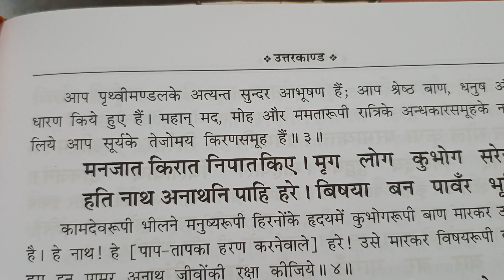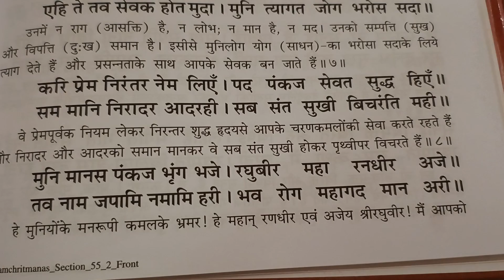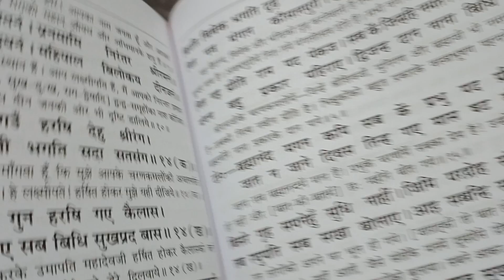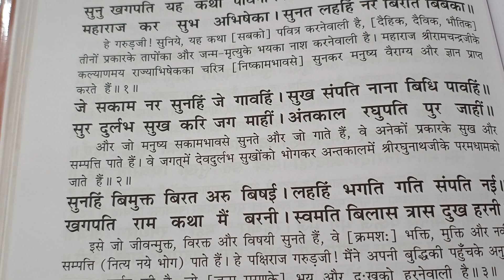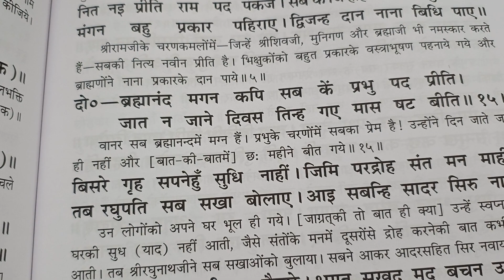राम राज्याभिषेक के बाद शिव जी ने की राम स्तुति, रामचरित मानस, उत्तर काण्ड, दोहा 13 से 15